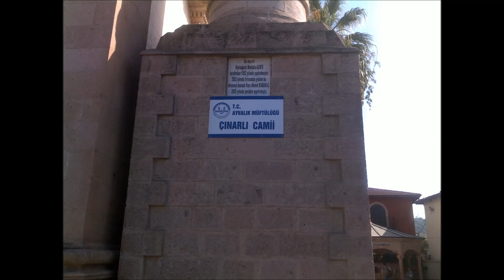ainaler - Ayvalık'ta aşk - (arelos) (85)akustik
arelos art&music
Küçükköy-Ayvalık
Söz ve müziği bana ait amatör bir çalışmam...

AYVALIK'TA AŞK

Ayvalık'ta o gün, tanışmıştık seninle
Aşk dolu sokaklarda, dolaşmıştık el ele
Cundada bir masada, oturmuştuk saatlerce
Rakı balık Ayvalık, aşkla gelen mutluluk

Ayvalık'ın geceleri, aşkımızın şahidiydi
Işıl ışıl yakamozlarıyla
Ayvalık'ın geceleri mutluluk ve aşktır sonu
Yaşadık bu aşkı dolu dolu

Mutluyduk tüm gece biz, sımsıcaktı sevgimiz
Göz göze hep konuştuk, Taş kahvede ikimiz
Sahil boyu yürüdük, şarkımızı söyledik
Ay ışığında delice, saatlerce koklaştık

Abdullah İnaler - Ayvalık